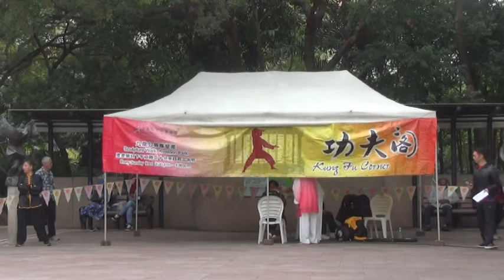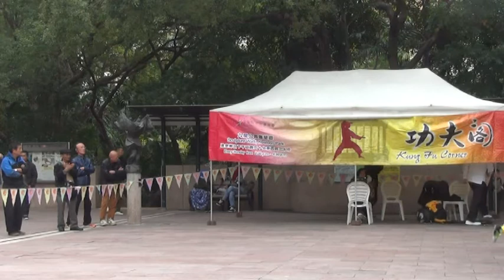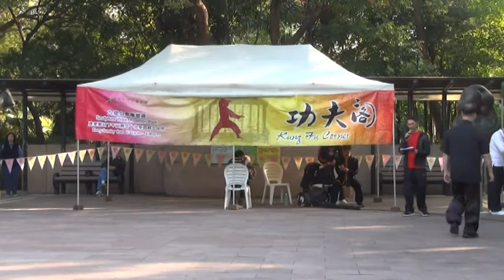香港功夫表演20180121B